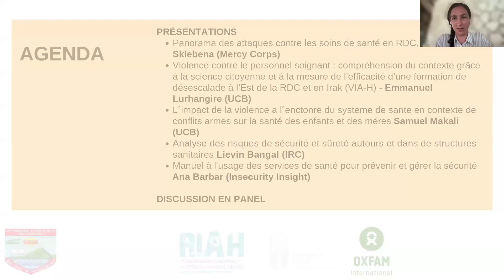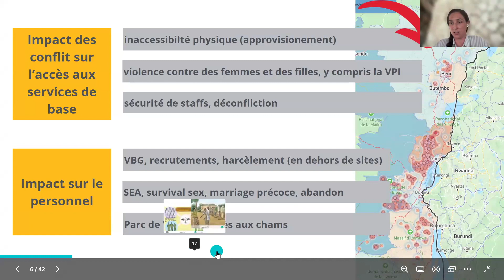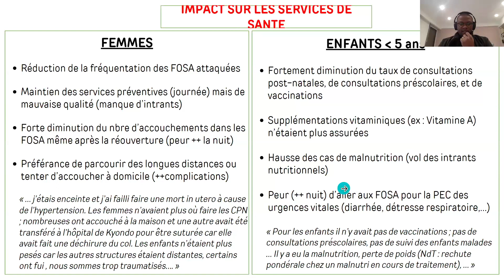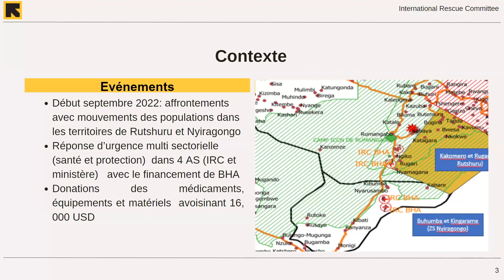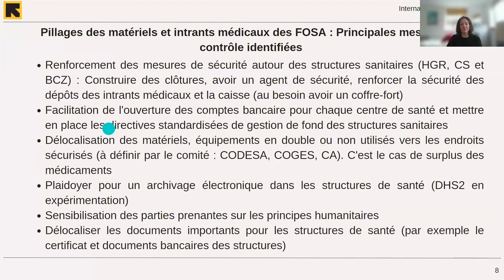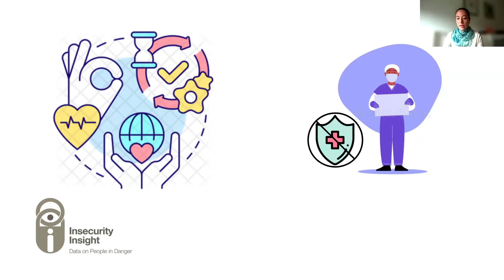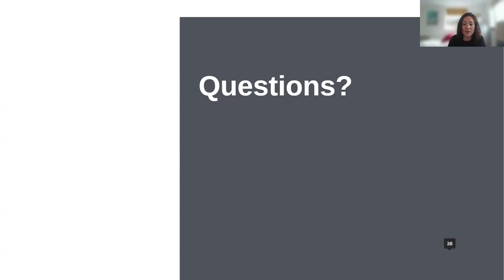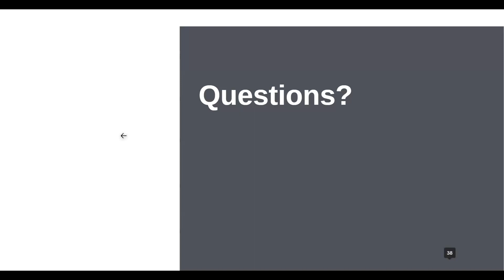Ensuring access to healthcare through better security risk management for hospitals in the DRC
HCRI supported the delivery of a webinar during the Humanitarian Networks and Partnerships Week 2024, with the title 'Ensuring access to healthcare through better security risk management for hospitals in the DRC'.

The speaker list is below. The language used in the webinar was French. An audio file of the English interpretation is available from HCRI, via the below webpage.

Chair: Pauline Chetcuti (Oxfam)

Speakers:
- Karolina Sklebena (Mercy Corps)
- Samuel Makali (Université Catholique de Bukavu - UCB)
- Lievin Bangali (International Rescue Committee)
- Ana Barbar (Insecurity Insight)
- Emmanuel Lurhangire (UCB) was available to contribute during the Q&A